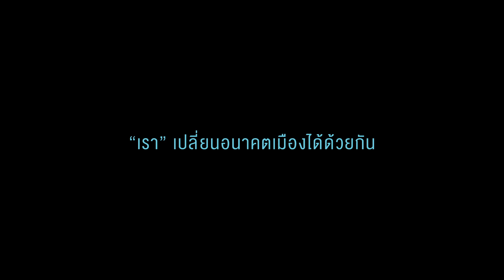ขอเชิญร่วมงานงาน Digital Thailand Big Bang กับ ANANDA Development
พบกับบูท Ananda ภายใต้ concept “Today Together Tomorrow” พรุ่งนี้ที่ดีกว่า เกิดจากพวกเราทุกคน พลังของคุณคือส่วนสำคัญ… มาร่วมเปลี่ยนอนาคตคนเมือง
ด้วยกันในงาน Digital Thailand Big Bang 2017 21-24 กันยายนนี้ (Challenger Hall Impact Muang Thong Thani)